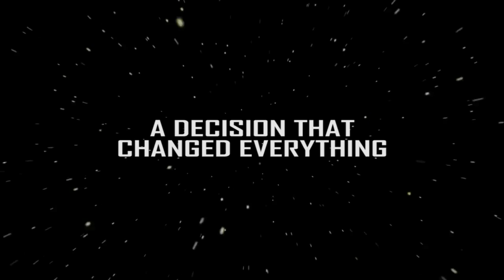Lamboginny - How I ended up in prison ( Prison Documentary Trailer)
This is the official trailer of the movie documentary. A true life story of a Nigeria musician/ Global prison ambassador - Lamboginny , who has been selflessly involved in prisons reform since 2008 till date. This documentary is produced/ directed  by THE SCAR PRODUCTION. Any form of copy right infringement on this content will be illegal.